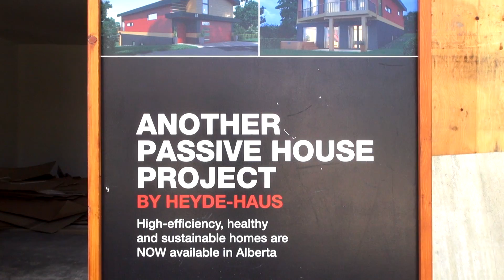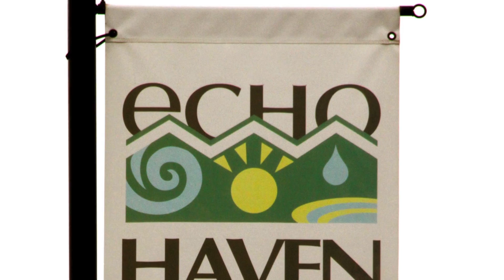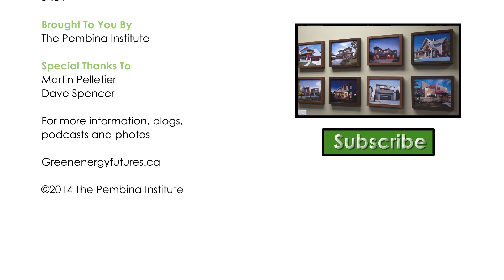86. Echohaven - A net-zero neighborhood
This week we head to northwest Calgary to explore Echohaven. A neighborhood that does greenfield or suburban development a whole lot differently. Learn how they preserved their green spaces, built super energy efficient homes and more